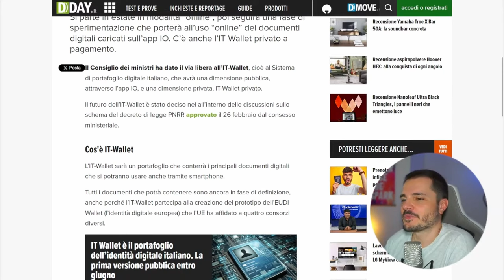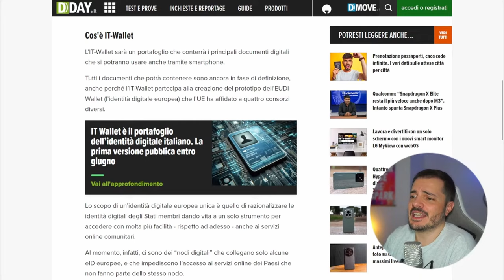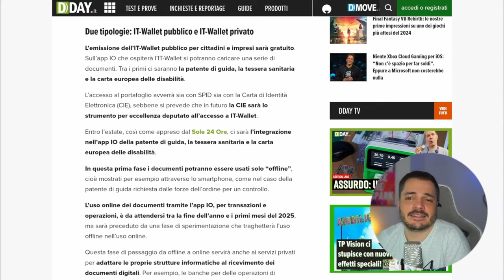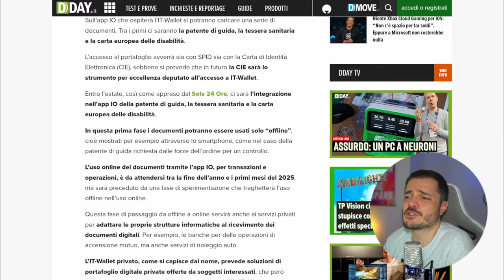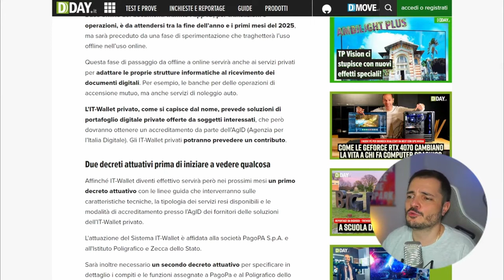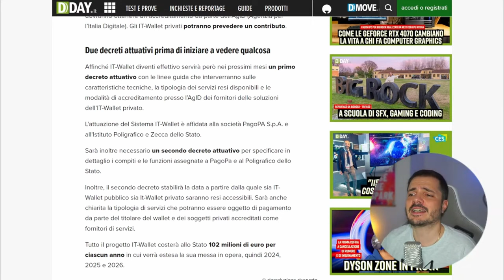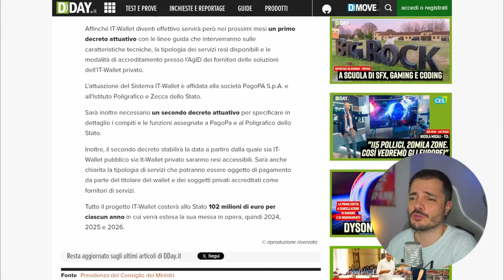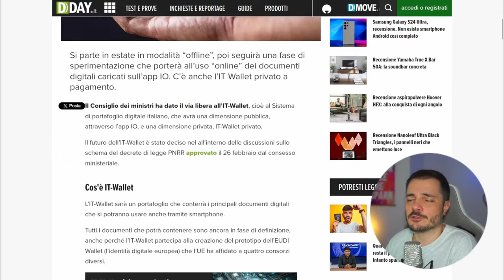Edo Clips: Cos'è IT-Wallet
Questa è la prima clip estratte dalle Edo Live che ho iniziato a fare per ben una volta, ma che ripeterò, e in questa clippona leggo un articolo di DDay che ci racconta cos'è IT-Wallet e come funzionerà.